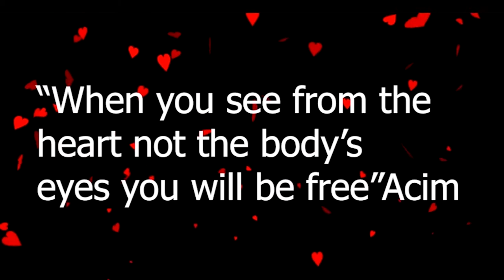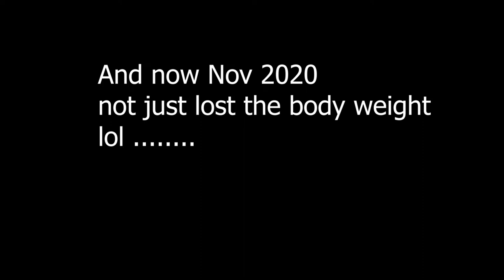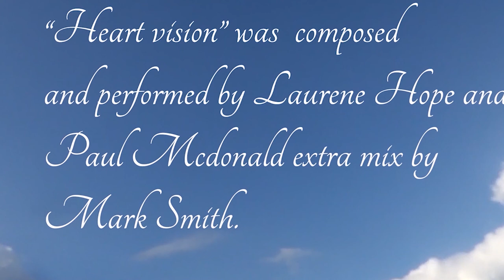Heart vision 10 Not just weight loss lol watch the difference then and now june to Nov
I was directed to show a contrast of how I was in June  when I put this on originally and how I am now . Not only have I lost weight but I have lost so much baggage, past pain and so much has changed inside me in so many ways. I feel that my heart chakra is opening up in a huge way, and I want to give you guys more and more so I hope that you can watch this and take what you need.
I also read a course in miracles today as I actually demonstrates beautifully what I am trying to say. The past is just an illusion and its all about being in the now and being in your joy and I hope you are and if not let me try to help you find it by watching this and the other programs I do or let me do it with you on a personal level by contcting. me .I love you guys I am so proud to be here working for humanity and doing my job .I offe you my heart and heart vision.

If you want to donate to myself or main writer of the song Paul Mcdonald who I feel is one of the rare allrounder talents of ourtime and a  most tallented writer   shamin and singers of our time who created this in 15 minutes with me improvised no rehearsal just pure talent
I intednd to do all I can to promote talent that has not been discovered yet or not getting its rightfu recognigiton.

Call Mon-Sat daytime:
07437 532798